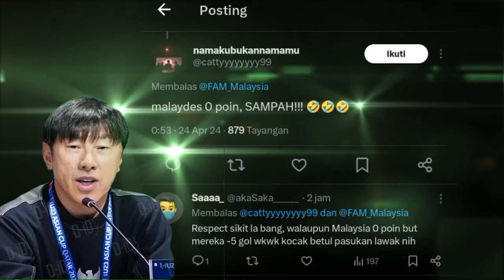🔴 [BADUT ASIA] Malaysia Kalah Lagi di Hasil Piala Asia U23 2024 Qatar,PSSInya Jiran Banjir Hujatan🔥🔥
Tim Nasional sepak bola Malaysia U23 lagi-lagi menelan Hasil Kalah dalam kiprahnya di ajang Piala Asia U-23 2024 Qatar .
Terbaru, skuad muda Harimau Malaya itu takluk dari Kuwait U23 .
Dalam Pertandingan terakhir Grup D.
Atau Matchday 3 Grup D AFC Asian Cup U-23 2024 Qatar .
Kick Off sejak pukul 22.30 WIB di Stadion Al Janoub, Timnas U23 Malaysia Kalah dengan Skor Akhir tipis 1-2 dari Kuwait
Kekalahan ini membuat Fergus Tierney Dkk selalu menelan kekalahan pada fase grup Piala Asia U23 2024 Qatar .